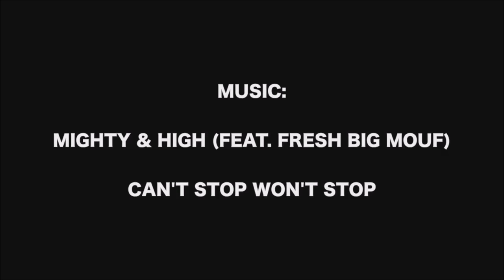Witness the most hilarious bike race ever held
For the Chainless World Championship, racers weigh down their bikes, put on ridiculous costumes, and remove their chains (or just zip tie them). Bikes are loaded into trailers and delivered to the starting line, which is at the top of Kebler Pass, 7 miles of dirt road from the finish line in downtown Crested Butte, Colorado. At 4:20 PM sharp, racers sprint for their bikes and jump on to cruise down the road. The one who stays off their brakes the most wins. Well, actually, everybody wins!